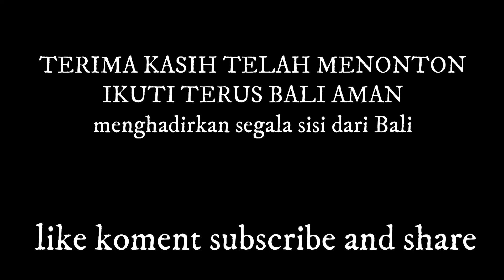Memukau..!!! Barong Bangkung DALON Mesolah di Banjar Blubuh Sari Dalung Permai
Memukaun penonton pada saat Barong Bangkung DALON mesolah di Banjar Blubuh Sari Perumahan Dalung Permai Kerobokan Kaja pada saat Piodalan di Banjar

Bagaimana Aksi Barong Bangkung DALON
Ikuti terus BALI AMAN